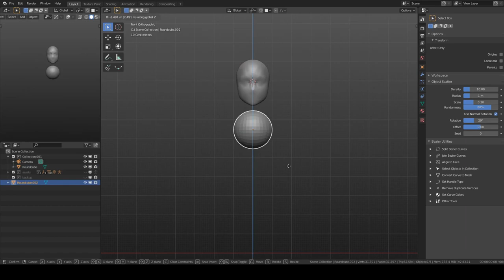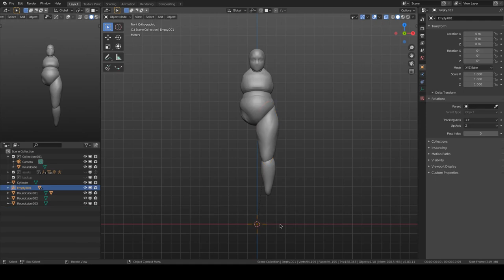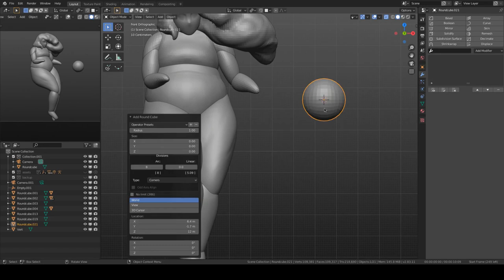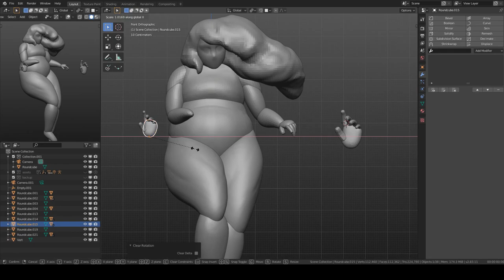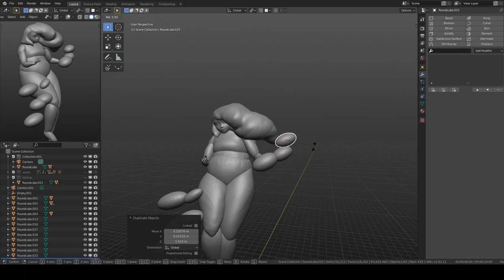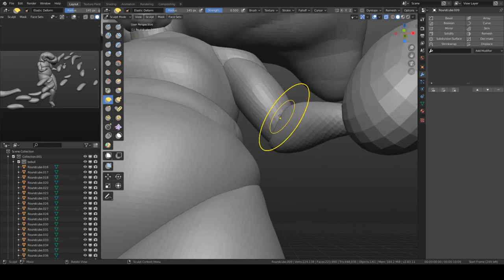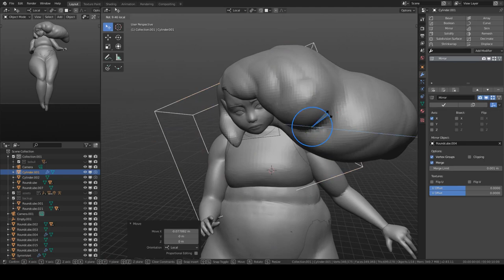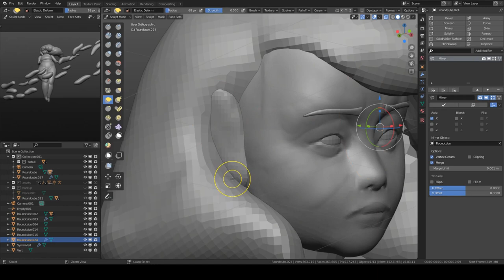Nobody Perfect Character Sculpt in blender 2.83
concept art by the great loish.